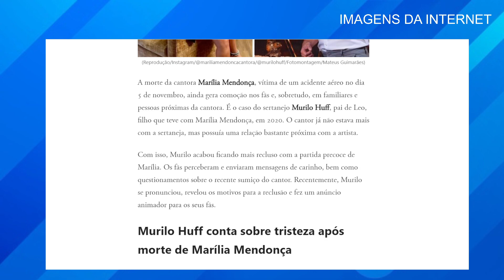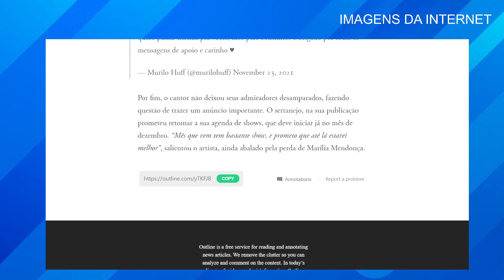Murilo Huff abre o jogo sobre tristeza pela perda de Marília Mendonça e faz anúncio: ‘Mês que vem’